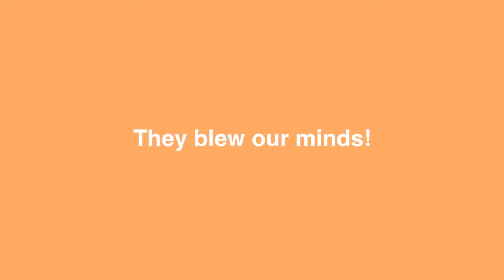Happy Birthday Sound Shapes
We're celebrating a big birthday this week -- Sound Shapes turns one!!! At the age when we were wearing diapers and barely crawling, our strange musical platformer has been out in the real world making things happen.

So with this birthday week we have lots going on and you're invited to the festivities. Have a look.